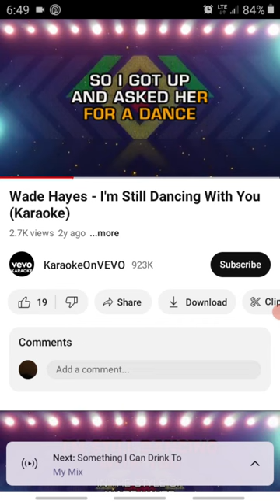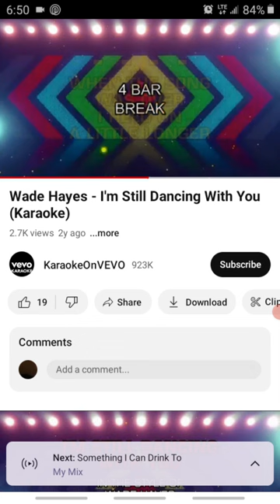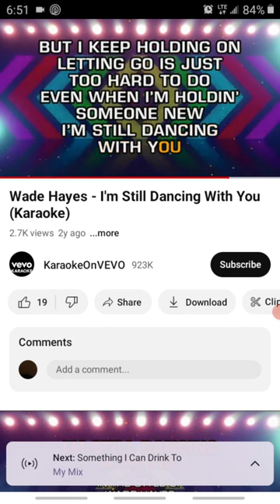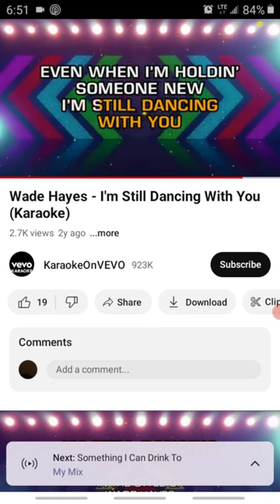August 24, 2023